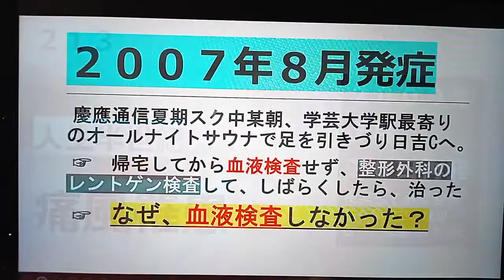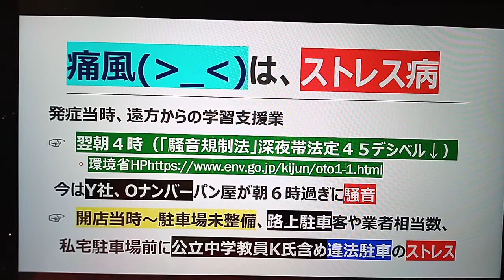213 【痛風】gout